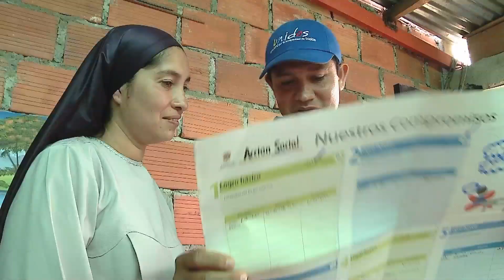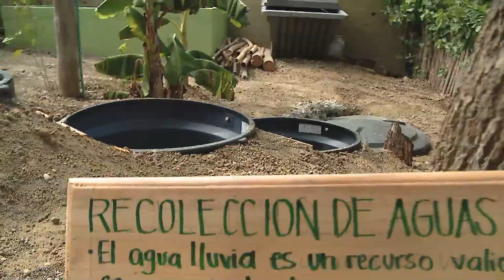Esto está pasando - Inversión Social Privada al servicio de la superación de la pobreza extrema 3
Esto está pasando, programa de televisión de la ANSPE. Inversión Social Privada al servicio de la superación de la pobreza extrema capitulo 4 /Parte 3

Carolins Blackurn - Directora Inversión Social Privada ANSPE
Victor Hugo Malagón - Gerente Responsabilidad Social ANDI